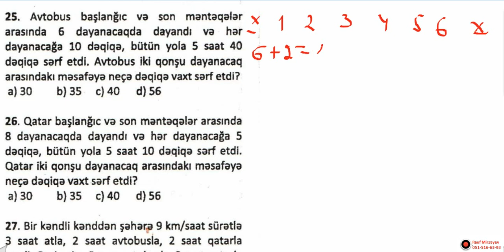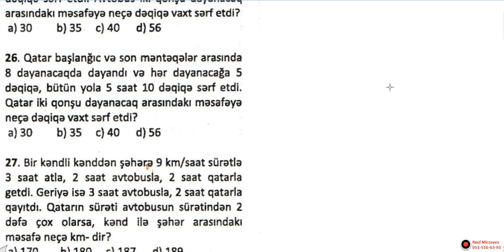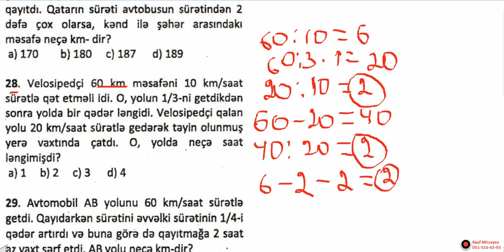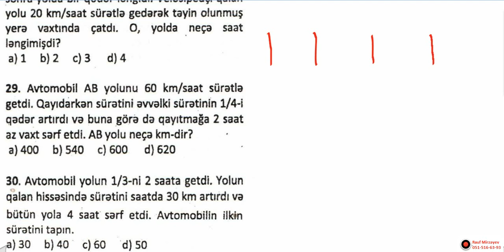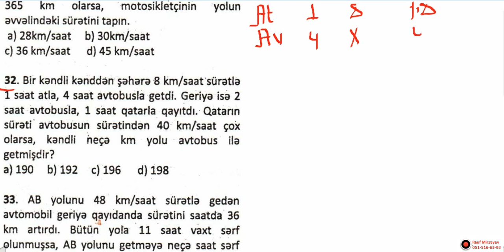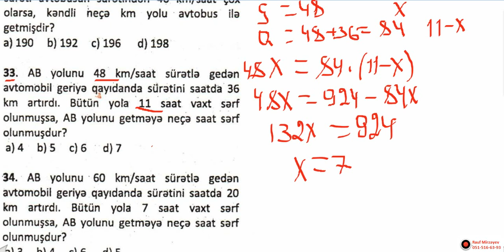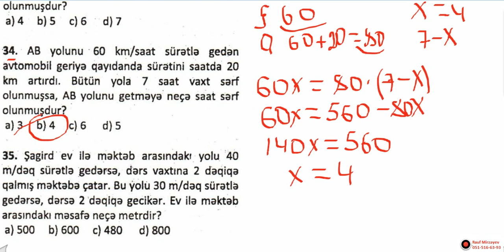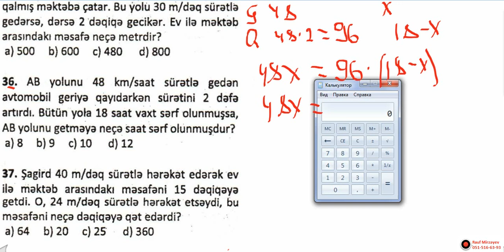Tək Maşın // Əlləzov çal.25-36 //Onlayn dərslər üçün 0515166393